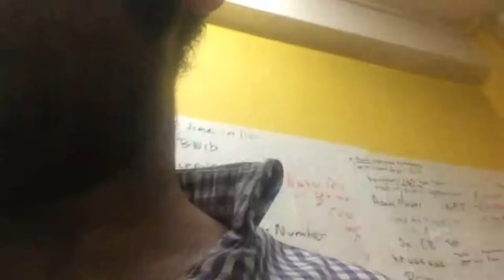Chat With Ranjan , Tyranny of the Nerds, ObjectiveKhunts, Grub Street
ON LANGUAGE, OPPRESSION AND POLITICAL CORRECTNESS. THE BAARDS OF WALES. IMRE KALANYOS , ARANY JÁNOS,SUJATA BHATT

Who do you think you are kidding Dr North If you think we’re on the Run.

Bench notes Objective Khunts. Grub Street Censorship and war, war on cash proof of brain solutions.

Adam Curtis

Corpus Linguistics Semantiiprocity?